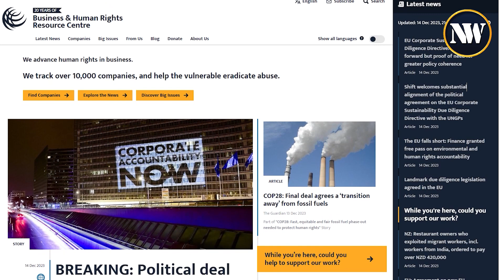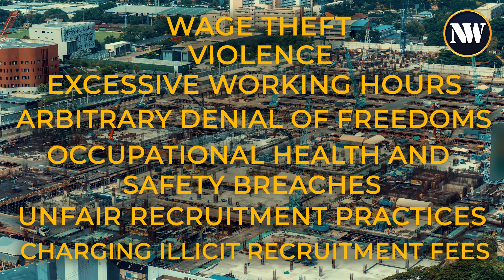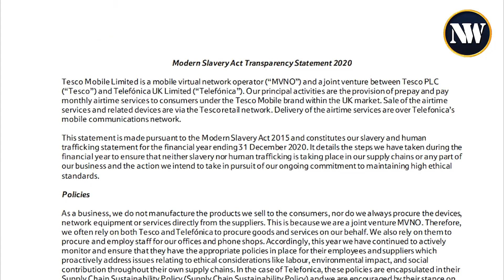Corporate Abuse: Migrant Worker Deaths and Responsibilities of FIFA, Meta, and Tesco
At least 90 migrant workers reportedly died due to corporate abuse or neglect in the past year, with many cases unreported, according to the Business & Human Rights Resource Centre. The report highlights human rights abuses facilitated by governments and overlooked by multinationals. FIFA, Meta, and Tesco were frequently cited in cases, though not linked to worker deaths. The report urges companies to adopt tailored risk assessments for migrant workers. In response, FIFA cites protective measures in Qatar, Tesco emphasizes human rights in supply chains, and Meta remains silent.